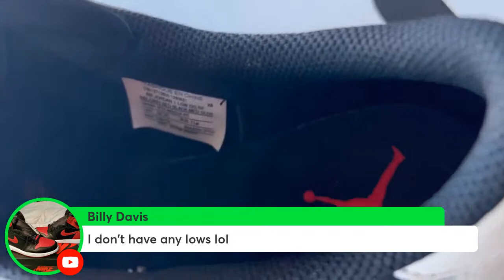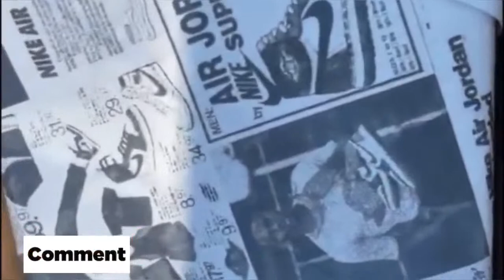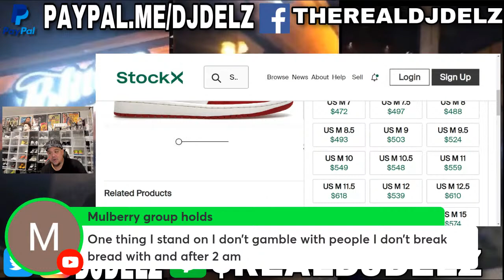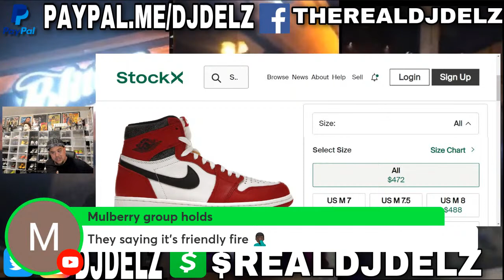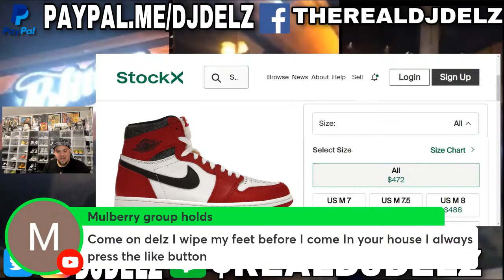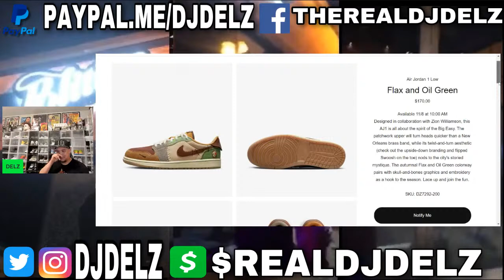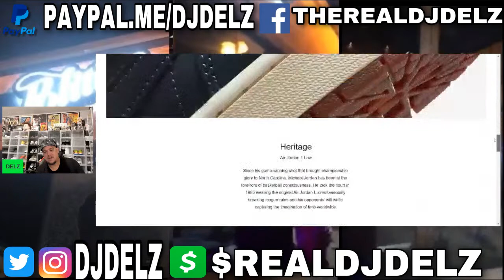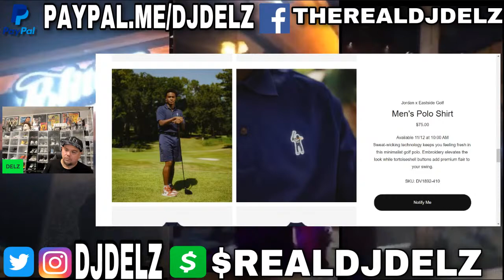Travis Scott Air Jordan 1 Olive low sneaker detailed look release date , RIP TAKEOFF OF MIGOS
Travis Scott Air Jordan 1 Olive low sneaker detailed look release date , RIP Takeoff migos

Air Jordan 1 Chicago OG VS Lost & Found 2022 Retro Sneaker

Off white Nike Air Force 1 low Brooklyn Shoes get